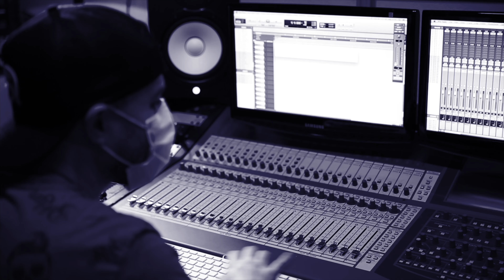Um mover - Single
Um clipe com bastidores resultado de um intenso dia de rec com essa musica que agora esta disponível

Artista Oseas Silva
Um mover
Produzido por Oseas Silva
Audio Creative
Guitarra Cacau Santos
Synt Bass Rafael Reis
Bateria Alexandre FININHO
Designer Ricardo Costa
Onerpm Gospel
Mix e Master - Maycon Mendes

Um mover
Oseas Silva

Um mover uma unção
Esta liberada
A palavra de Deus esta se movendo
Nao tem como parar o novo de Deus
O tempo da honra chegou

Meu louvor brotara trazendo a certeza
Nem choro nem morte
Vai me segurar
E do ceu vai surgir o meu sinal
É o milagre da gloria de Deus

Eu vou falar do seu nome Jesus
Profetizar com alegria cantar
Em gratidão a ti vou entregar
Um oferta de adoração

Celebrai ao rei
Digno de Louvor